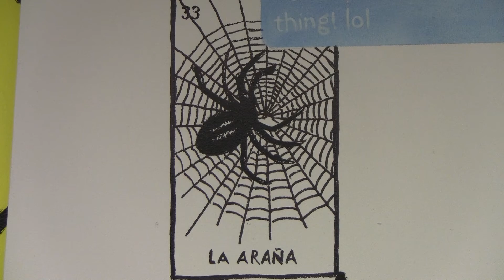Arturo Hernandez Senior Show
Arturo Hernandez shares the story behind his senior art show - ¿Por qué no los dos?

It addressed the topic of a first-generation American through comic book aesthetics.